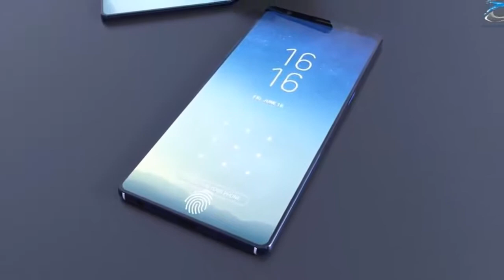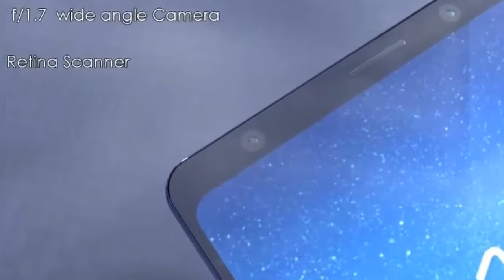Samsung Galaxy Wing!!!- (2018)| Samsung Galaxy X!! | Release Date | Specifications | Price | Design!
7inch 4K AMOLED display

display finger print scanner.

Snapdragon 855 chipset,

6/8 GB of RAM

128/256/512 GB of ROM.

Samsung Galaxy Wing has
a dual 12+12MP vertical primary camera

f1.5/2.4 with 4K video recording at 60fps

self-portraits, there is a 8-megapixel front camera

f1.7 apeture accompanied by a retina scanner for secure unlocking